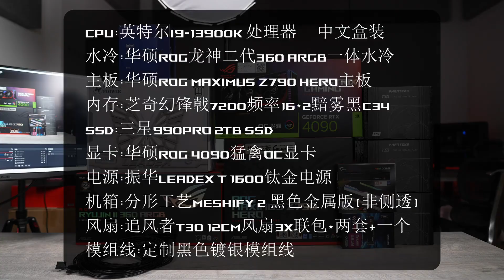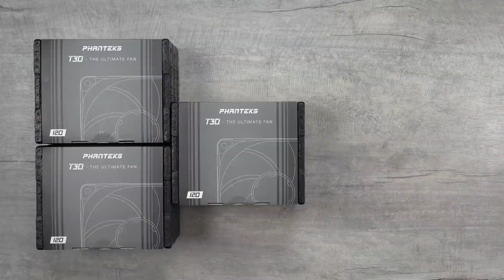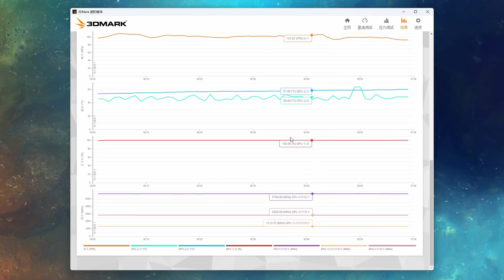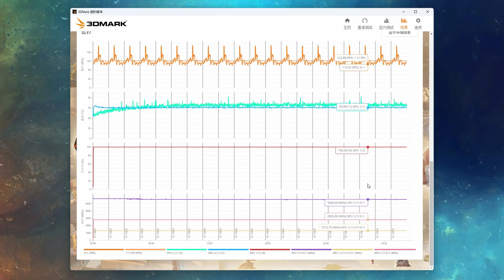Install a black water-cooled computer without light pollution ROG4090+i9 all-in-one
start | 00:00
Installed at | 07:28
Master Lu and 3DMARK test at | 08:23
This video was recorded in: December 2022
The detailed configuration of this computer:
CPU: Intel i9-13900K processor Chinese box
Water cooling: ASUS ROG Dragon II 360 ARGB integrated water cooling
Motherboard: ASUS ROG MAXIMUS Z790 HERO motherboard
Memory: Zhi Fan Ji 7200 Frequency 16*2 Dark Fog Black C34
SSD: Samsung 990PRO 2TB SSD
Graphics card: ASUS ROG 4090 Raptor OC graphics card
Power supply: Zhenhua LEADEX T 1600 titanium gold power supply
Chassis: Fractal Meshify 2 black metal version (non-side transparent)
Fan: Chaser T30 12CM fan 3x package * two sets + one
Module line: customized black silver-plated module line

This is XCMOD(original name XC Studio), specializing in creating romance for men!
Experience the charm of installation and feel the fun of combining manual work with computers.
I will share my installation experience and professional tutorials here.
這就是XCMOD（原名XC Studio），專門為男人創造浪漫！
體驗安裝的魅力，感受手工與電腦相結合的樂趣。
我將在這里分享我的安裝經驗和專業教程。
pcbuild rog pc gamingPC “We emphasized the compliance of video content while also ensuring the safety of the filming process.”